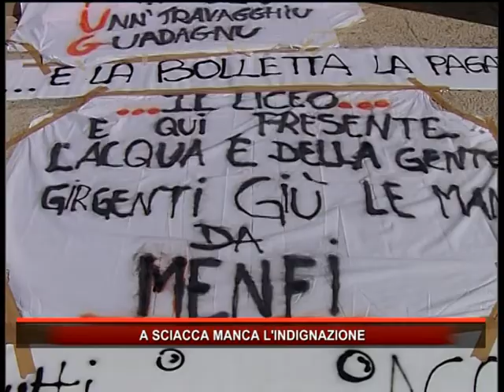Cercasi Indignati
Sciacca una città che non si indigna "quasi" mai